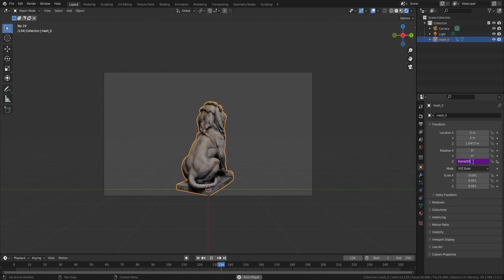Бесконечное вращение объекта | Blender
В этом видео сделаем бесконечное вращение объекта при помощи драйверов.